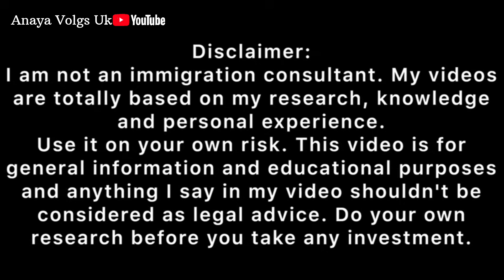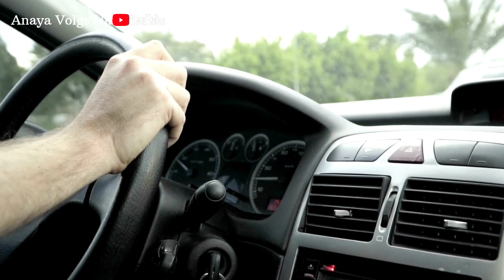UK domestic Work Visa Kya Hai || How to apply for this visa || Cleaner,Cooks, Home Workers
UK domestic Work Visa Kya Hai || Ap iss par keisay Uk aah sakty || Cleaner,Cooks, Home Workers ||

uk skilled worker visa 2023
uk work permit visa 2023 new update
uk skilled work visa
work visa uk